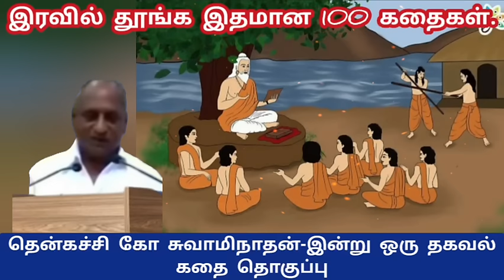அப்பாவி சீடன் | இதமான thenkachi ko swaminathan speech 60 | indru oru thagaval | tamil sleeping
சீடனை அறைந்த குரு | இதமான thenkachi ko swaminathan speech 60 | indru oru thagaval | tamil sleeping